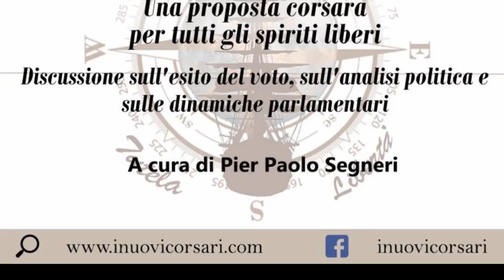Pier Paolo Segneri - "Rifondare la Politica" Tavola rotonda dei Corsari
Registrazione effettuata il 23 marzo 2018 presso il River Chateau Hotel di Roma

Tavola rotonda "Rifondare la Politica" organizzata da a cura di Pier Paolo Segneri.

Una proposta corsara per tutti gli spiriti liberi.
Discussione sull'esito del voto, sull'analisi politica e sulle dinamiche parlamentari.

Intervista a Pier Paolo Segneri, professore, giornalista, scrittore.